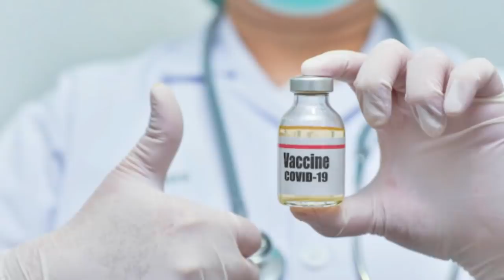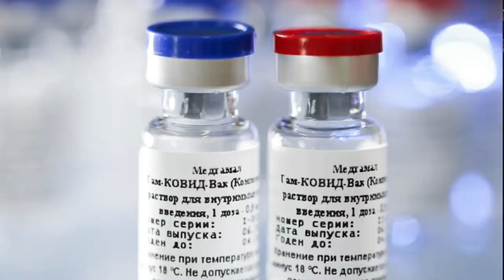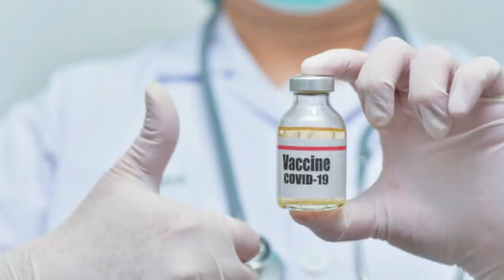Corona vaccine in india: रूस में बनी कोरोना वैक्सीन 2 शर्तों पर आएगी भारत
रूस में बनी कोरोना वैक्सीन 2 शर्तों पर आएगी भारत